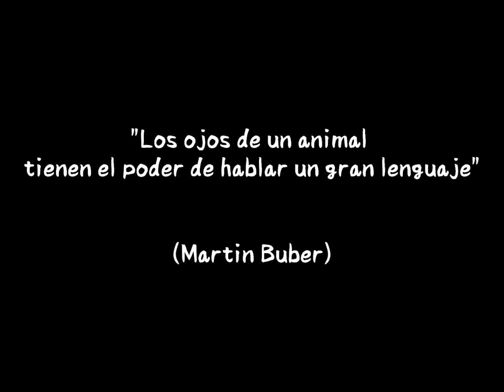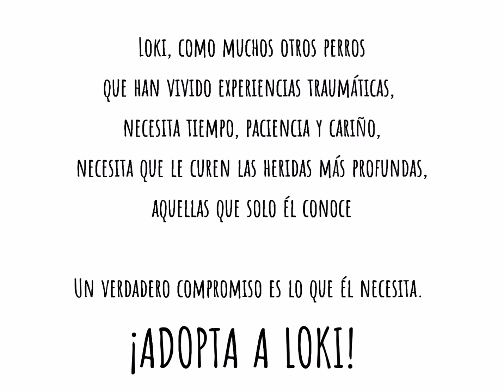Loki en adopción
¡Hola humano!

Me llamo Loki y soy un podenco de 5 años. No hace falta que te diga que soy un guaperas porque eso salta a la vista. Lo que no ves hasta que no me conoces es que soy muy bueno, obediente y muy cariñoso. En cuanto te acercas a mí, te planto un beso de esos que no se olvidan fácilmente. Estoy buscando una familia para pasar el resto de mi vida con ellos. Yo soy un tío comprometido, así que busco lo mismo, yo creo que es lo justo, ¿no?

Solo pido amor, compañía, compromiso, paseos y una camita bien mullidita donde descansar después de correr aventuras perrunas con mi humano. A cambio, prometo darte todo el amor que tengo, que es mucho, porque nunca nadie me ha dejado compartirlo como a mí me hubiera gustado, y prometo devolverte el cariño que me des por triplicado. Tengo que confesarte que no me llevo muy bien con otros perros, porque en mi vida anterior me trataron bastante mal y necesito que tengas paciencia conmigo. Seguro que trabajando juntos conseguimos que lo supere y que sea el compañero de vida perfecto.

LOKI alguna vez tuvo una familia, o eso pensaría él. Se supone que la familia está para cuidarte, para quererte y para ayudarte... Loki no lo ha tenido fácil en la vida. Después de haber sufrido maltrato por parte del humano, se suponía que ya tenía una familia que le quería. Pero no fue así.

Supimos de Loki por un aviso policial. Lo habían echado a la calle con una nota que decía que ya no lo querían, que se lo lleve el que quiera. El pobre Loki se quedó llorando en la puerta de su casa hasta que lo recogimos.

Es un perro bueno y cariñoso. Pero también un incomprendido. Lo que hemos visto es que aún no sabe socializar con otros perros de forma adecuada, sus ganas se convierten en ansiedad, estamos trabajando con él para ayudarle. No es culpa de Loki ser así. él se acerca de la única forma que sabe, porque nunca le ayudaron a socializar bien.

Necesita una familia que lo quiera como es, que lo comprenda y que esté dispuesta a seguir trabajando y ayudarle para que pueda mostrar al perro maravilloso que es y tenga una vida feliz.

Dale una oportunidad, ¡ADOPTA A LOKI!